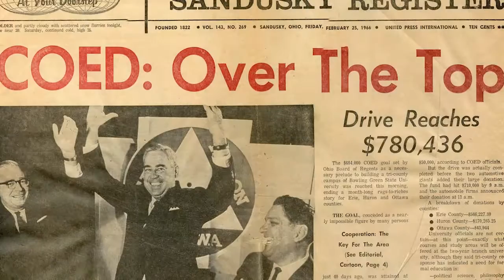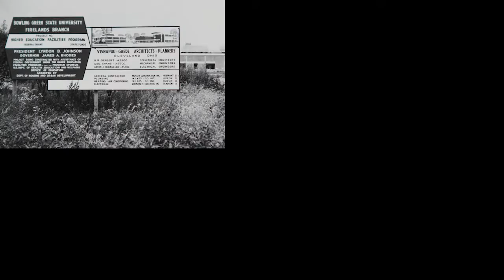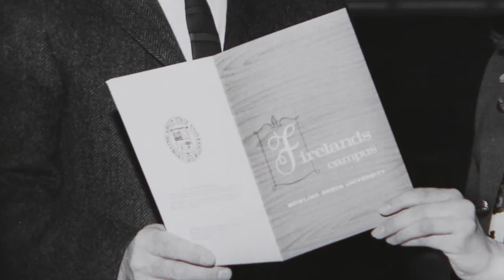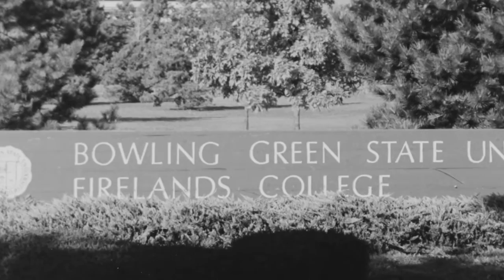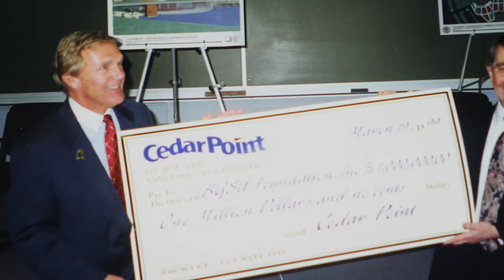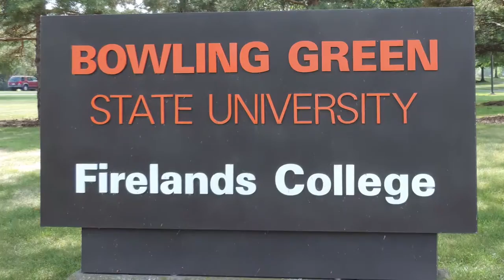BGSU Firelands 50th Anniversary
A tribute and thanks to the contributions of the early community founders and a chronicle of the history and accomplishments of BGSU Firelands throughout the last 50 years.